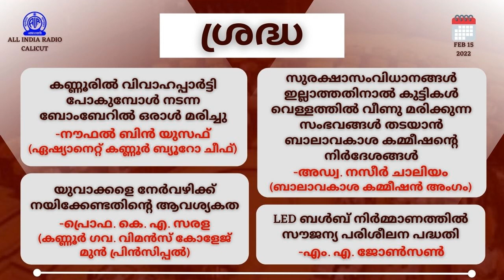Sradha | 15 02 22 | കണ്ണൂരിൽ കല്യാണ ഗുണ്ടകളുടെ അഴിഞ്ഞാട്ടം , ബോംബേറ് .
Presentation : Prakash Karumala